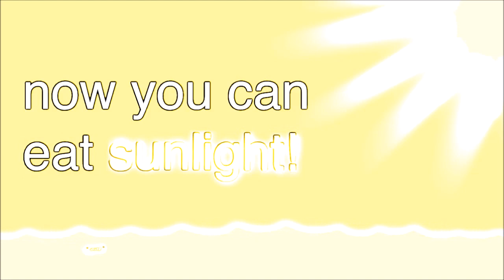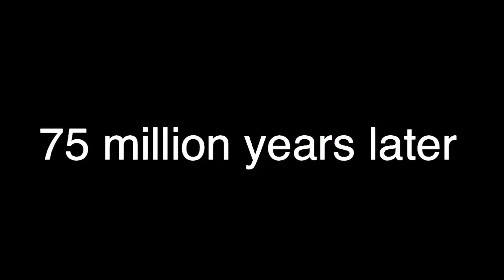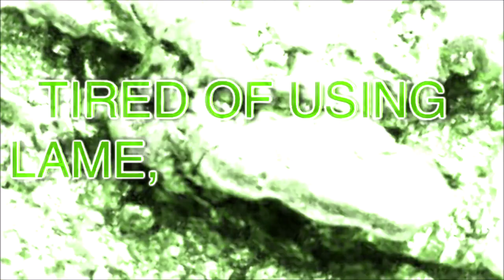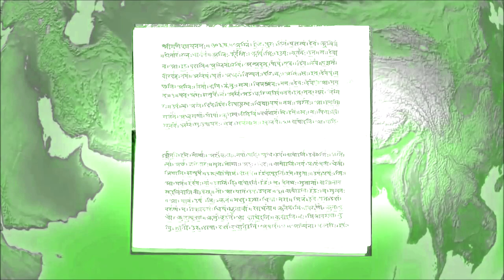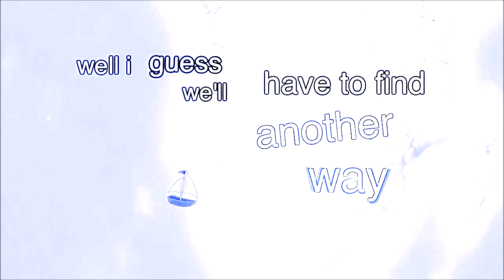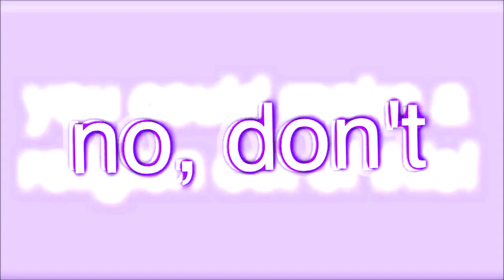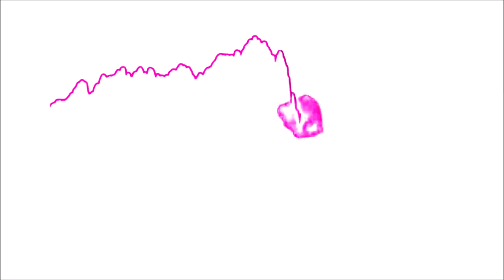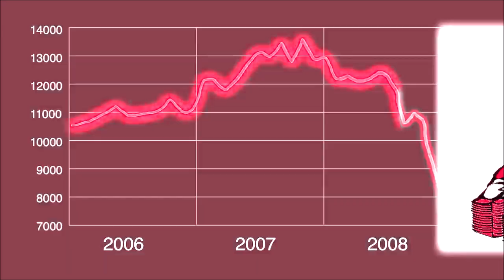history of the entire world, i guess but the true title is too long to fit there.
history of the entire world, i guess by Bill Wurtz is now in Hue Cycles Color Spectrum and Brightness Increased 4x and Speed: 1.5x and played on a Microsoft Windows XP DSL.